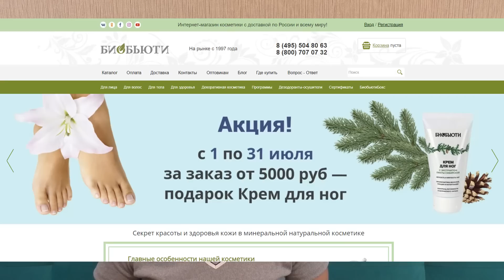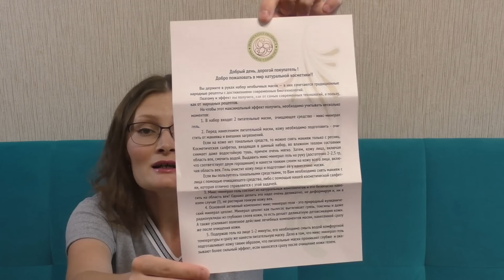РОЗЫГРЫШ КОРОБОЧКИ КРАСОТЫ от «БиоБьюти» - 100 % натуральная косметика